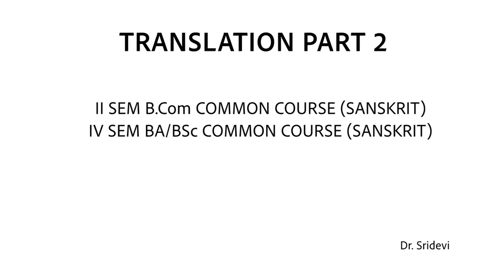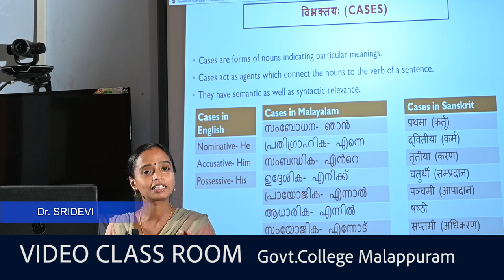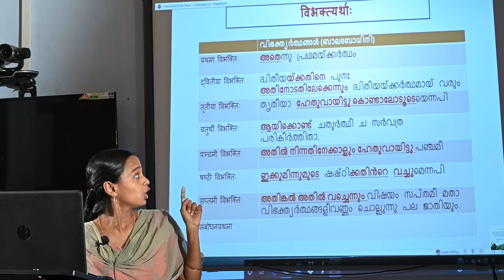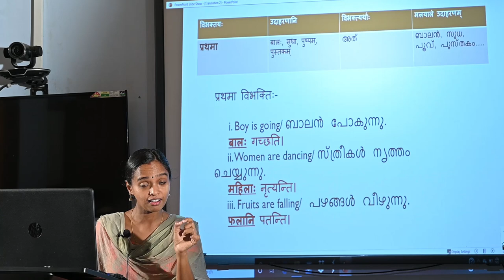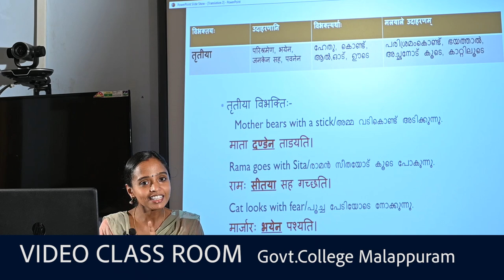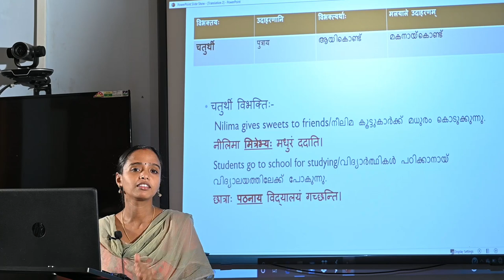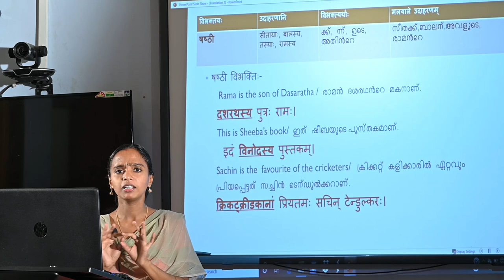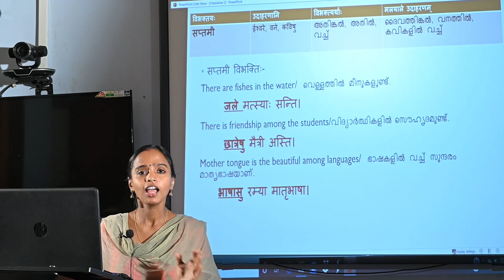Video_Class_Room II SEM_B.com/IV_BA/BSc Sanskrit Dr.SRIDEVI Govt. College Malappuram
II SEM B.com COMMON COURSE (SANSKRIT)
IV SEM BA/BSc COMMON COURSE (SANSKRIT)